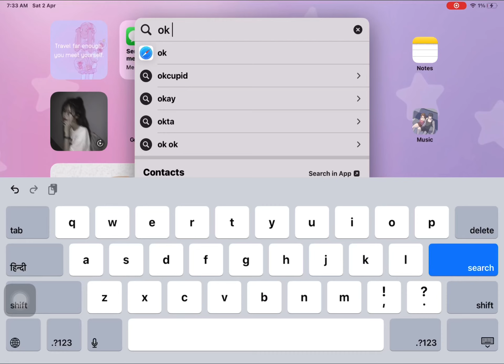POV:u don’t know hat POV is😂😂🤣🤣(I loveee the asmr clicking sounds )